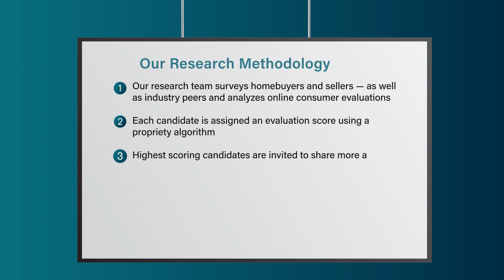2023 Denver Five Star Real Estate Agent David J. Barber, Sr.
David J. Barber, Sr. wins the 2023 Five Star Real Estate Agent Award! Five Star Real Estate Agents represent those who are outstanding in their field. Winning agents are selected as a result of a rigorous and objective research process. For any market, each year's field of winners represents no more than 7% of agents within the market.